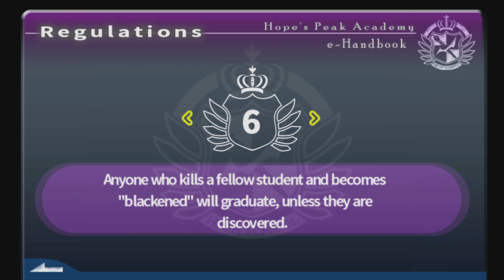Tragisches Schicksal !!! | Danganronpa #11